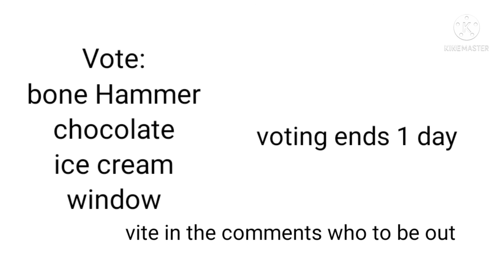The 2 day Object show Episode 1